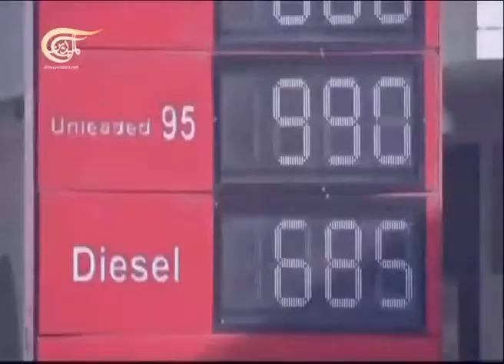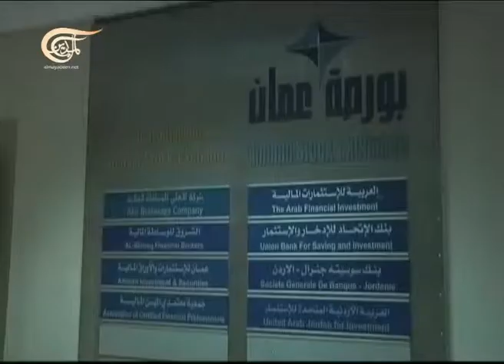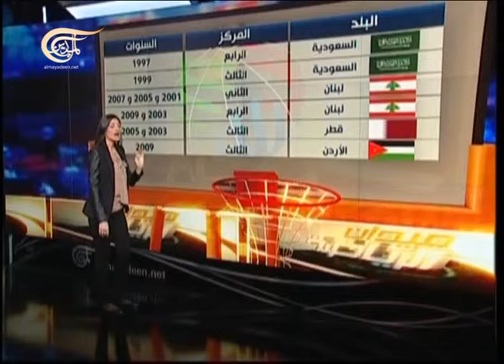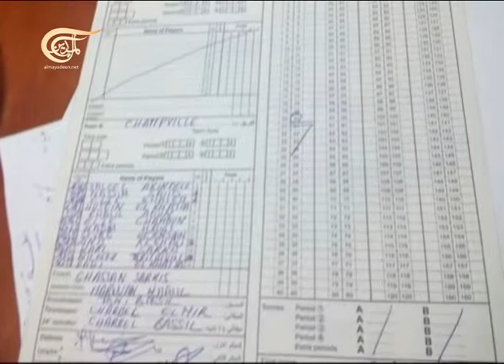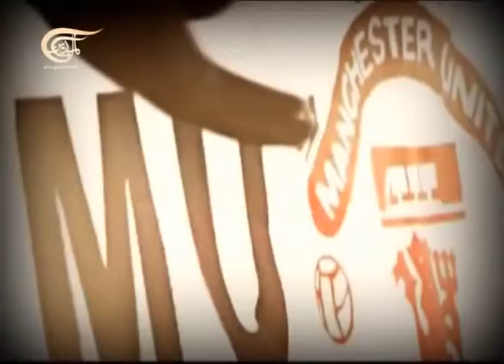ميدان الرياضة - 13-05-2013 - 2013-05-13